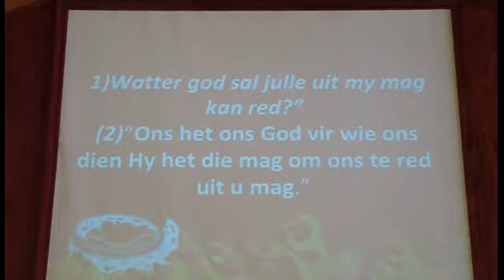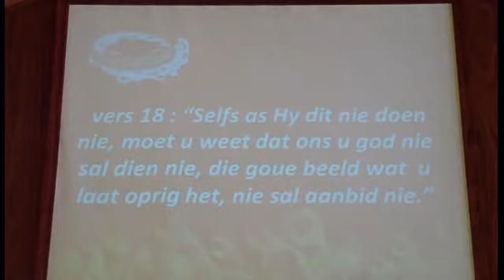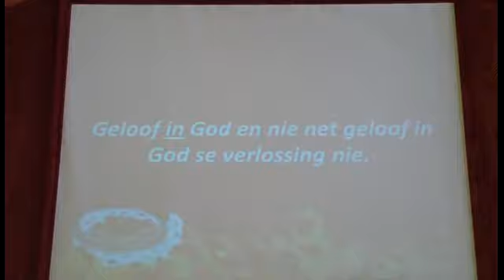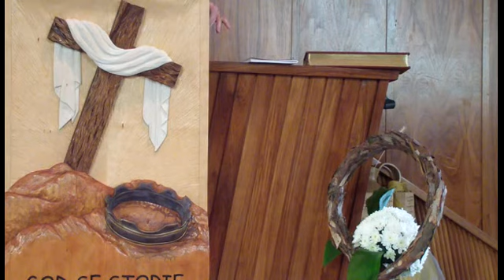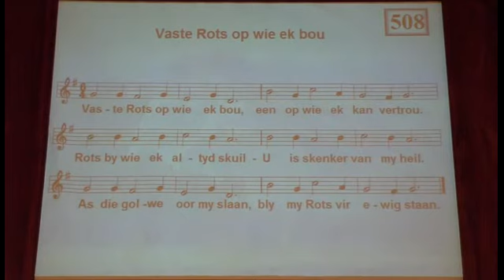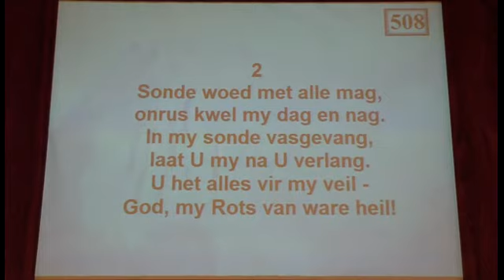Die STORIE - S4E03 - Hoofstuk 18 - Wie is jy as niemand kyk nie EN Selfs as nie - Janine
Hierdie preek oor Daniel en sy 3 vriende DAAG jou uit om saam met God die pad by vuuroonde en leeukuile verby te loop, omdat jy op Hom vertrou. Ons het geleer as jy nie vir iets staan nie, sal jy val vir alles of enigiets...